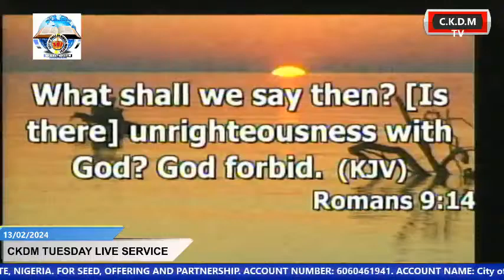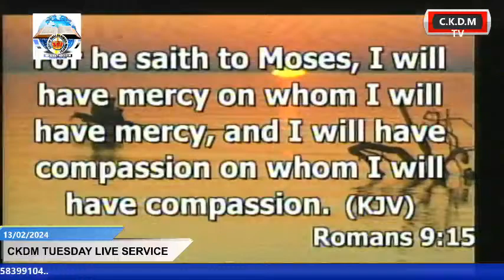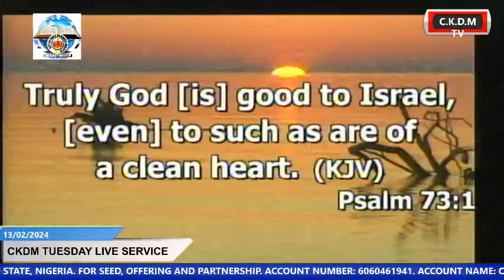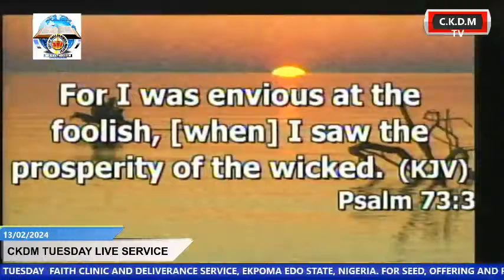C.K.D.M LIVE SERVICE,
C.K.D.M LIVE SERVICE, EKPOMA EDO STATE, NIGERIA.

INT'I WORSHIP CENTER; CITY OF KINGS DOMINION MINISTRY, OPPOSITE EGUARE SECONDARY SCHOOL EKPOMA EDO STATE NIGERIA
ACCOUNT NAME;CITY OF KINGS DOMINION MINISTRY
BANK; FIDELITY BANK
YOUTUBE; CKDMTV